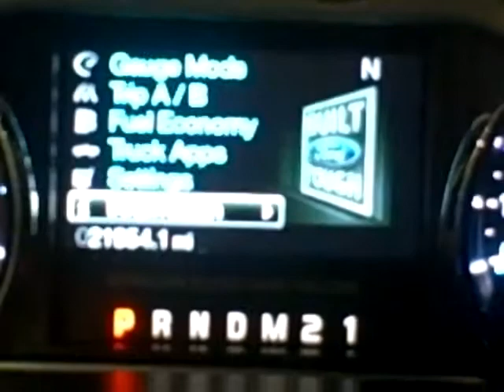2011 F250 Crew Cab